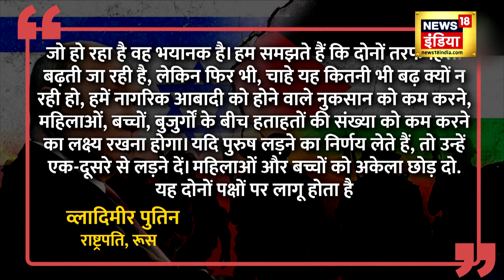Israel Hamas War : Vladimir Putin ने दिया इजराइल युद्ध पर बयान | Israel Palestine war | Hezbollah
Israel Hamas War में Vladimir Putin ने दिया बयान, कहा कि जो हो रहा है वो भयायनक है. इस मामले में ...